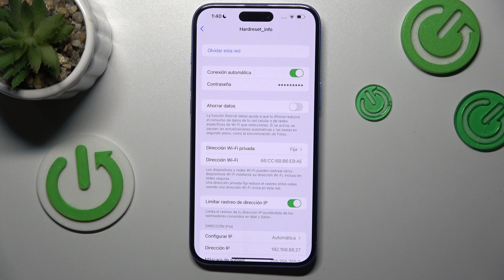Cómo ver la contraseña de Wi-Fi en iPhone 16 Plus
En este video te mostramos cómo ver la contraseña de la red Wi-Fi a la que estás conectado en tu iPhone 16 Plus. Descubre cómo acceder fácilmente a esta información sin necesidad de entrar en el router. Sigue estos pasos para obtener y compartir tu contraseña de Wi-Fi en segundos.

¿Dónde encontrar la contraseña de la red Wi-Fi en iPhone 16 Plus?
¿Cómo compartir la contraseña de Wi-Fi desde un iPhone 16 Plus?
¿Puedo ver la contraseña de cualquier red Wi-Fi en mi iPhone 16 Plus?
¿Cómo recuperar la contraseña de una red Wi-Fi guardada en iPhone 16 Plus?